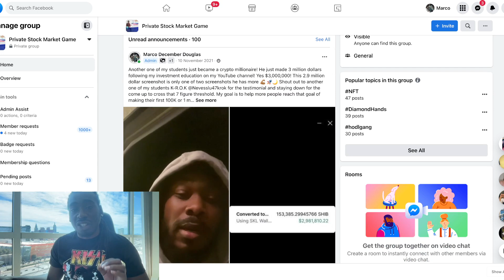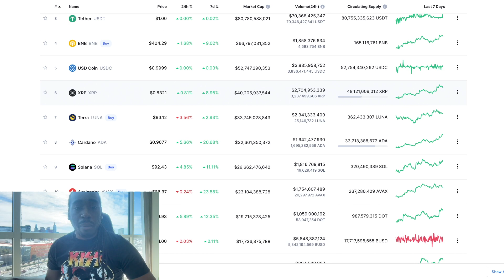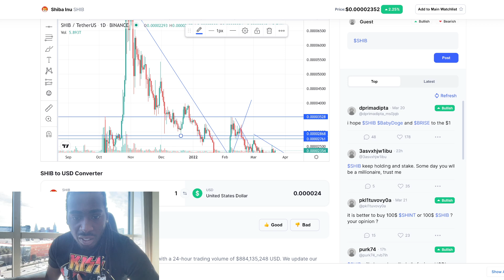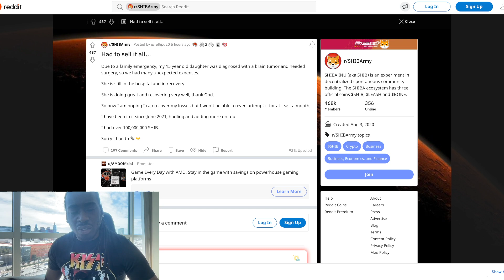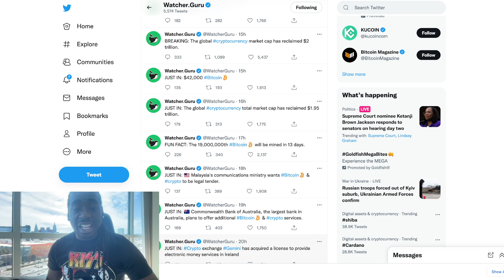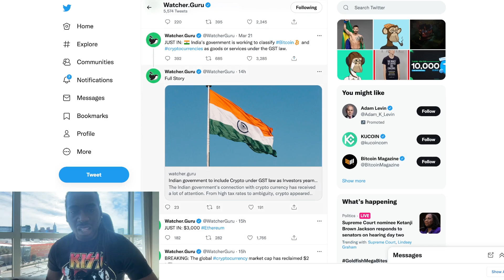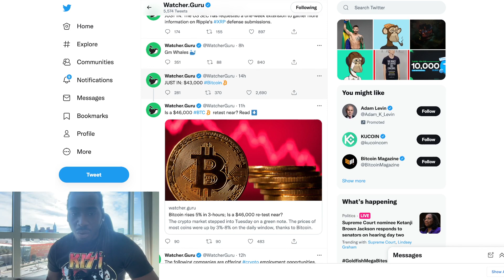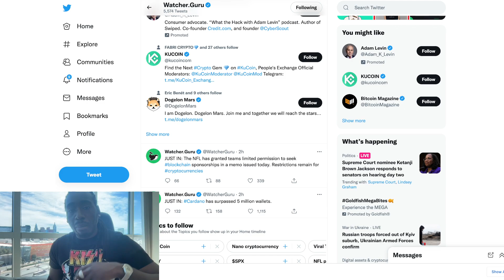Shiba Inu Technical Analysis Here Is When The Next Major Breakout Is Likely To Occur Road To $0.01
Shiba Inu Technical Analysis Here Is When The Next Major Breakout Is Likely To Occur Road To $0.01 If you are interested in the metaverse and are a crypto investor than this videos is a must watch